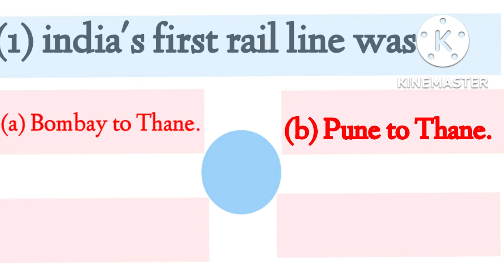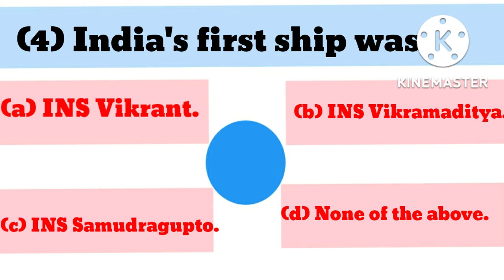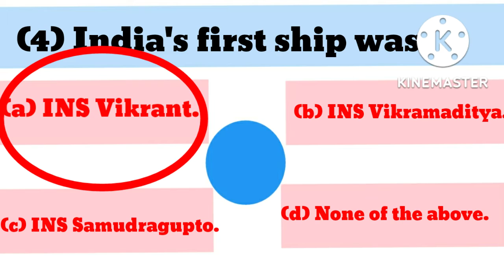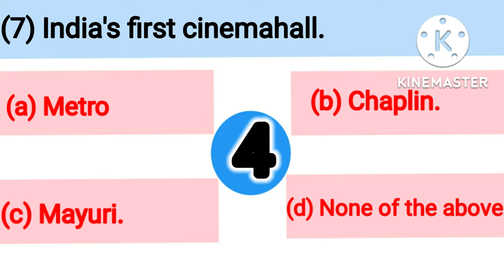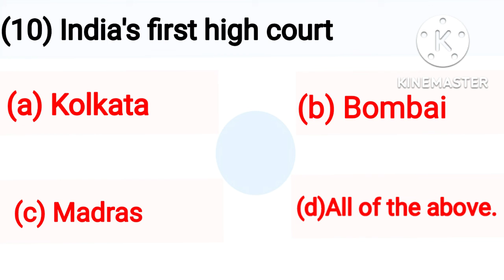ভারতের প্রথম রেলপথ || এয়ারপোর্ট || নিউস পেপার || ক্যান্সার হসপিটাল ||প্রথম শহর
For Query:
ভরতের প্রথম সিনেমা হল
ভরতের প্রথম হাই কোর্ট
ভরতের প্রথম জাহাজ
Key points:
First Rail line
First news paper
prosnottor
dristi

First Ship
First luxury hotel
First cancer hospital
First city
First High court
First